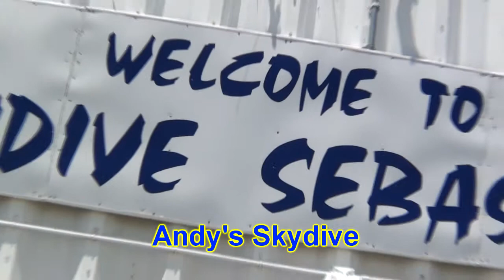Skydive Sebastian - Andy's Skydive